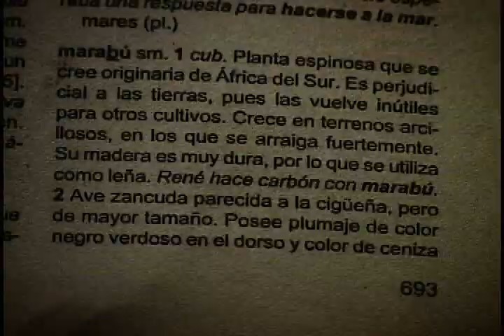Joven cienfueguero transforma el marabú en objetos utilitarios y bellos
En Cuba se libra una batalla por eliminar el marabú de nuestros campos y en Cienfuegos vive un joven que contribuye a esa tarea, pero con una diferencia; para él ña madera de esta planta representa provecho y utilidad.